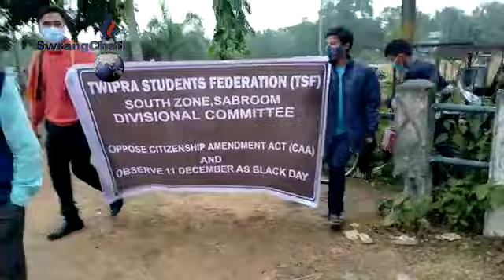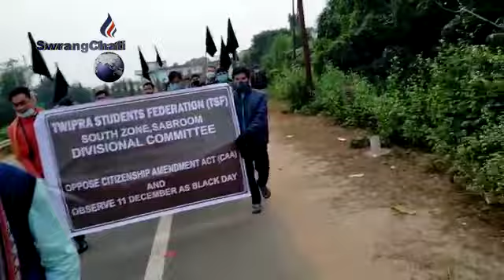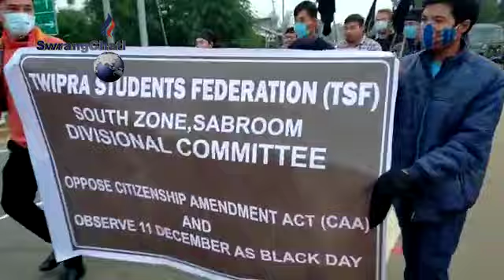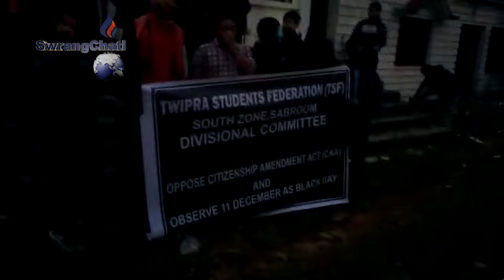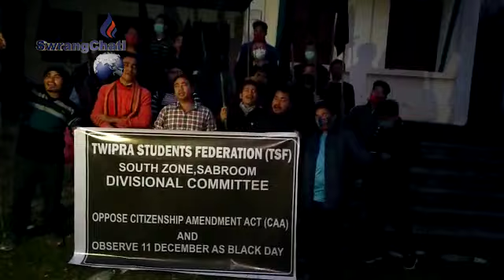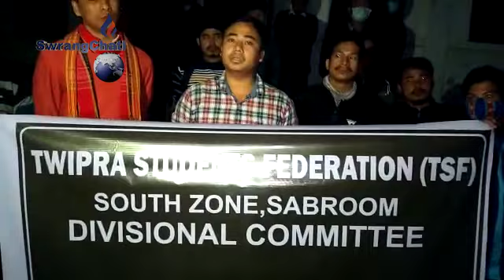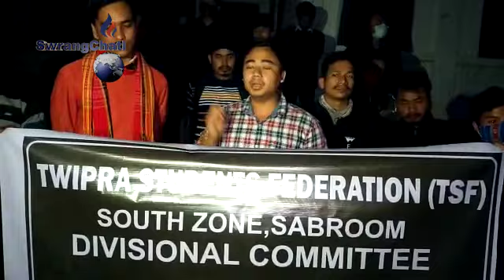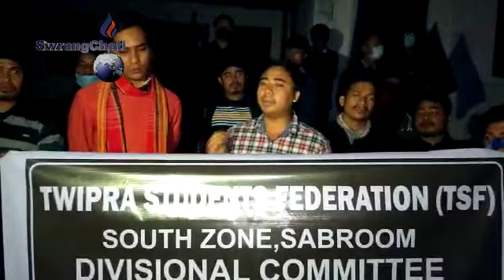CAA rosana nangnai, Khorang tisai lahar himbotok khwlaikha sabroom kalacharao TSF tei TIPRA motha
Sabroom ni  Kalachara o CAAno selengwi  kaisa Really khaijakha, ah himbotoko TSF te TIPRA mothani adong rok Khorang tisalaikha Tiprasarok ni manthai sokthaino dakti daktino ma rinai, CAA no Withdrawl ma khainai hwnwi TSF tei TIPRA mothani adong rok sakha,,,